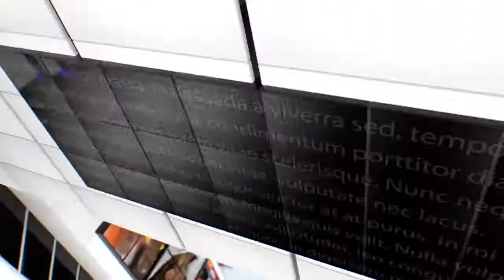IPN NEWS - गुस्साए सनकी पति ने पत्नी के सिर पर 5 किलो का बांट उठा कर मारा